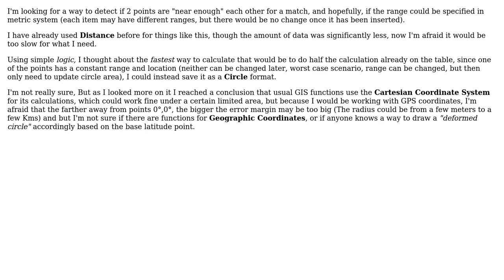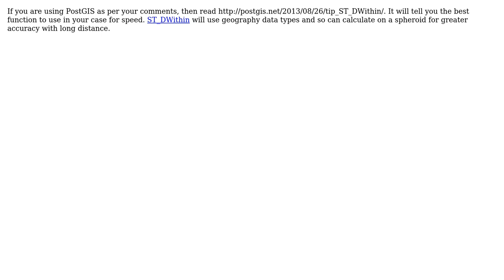GIS: Fast(est) way to detect if point is in range of another point? (Geographic Coordinates)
With thanks & praise to God, and with thanks to the many people who have made this project possible! You are responsible for your own actions.